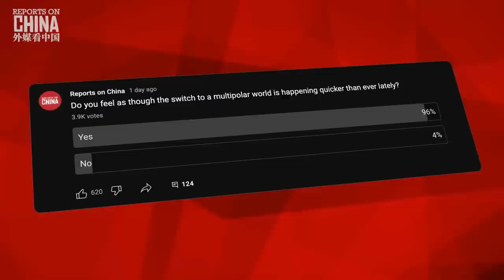Jeffrey Sachs on China, TikTok, and Nuclear War: One on one interview 安柏然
It’s an absolute pleasure to introduce today’s guest, who is not only a Columbia University professor, but has also served as a Special Adviser to the UN Secretary General, advised numerous governments in economics and inflation, written a book called The End of Poverty, and has been named one of the 100 Most Influential People in the World by Time magazine, TWICE!

Please welcome Professor Jeffrey Sachs to Reports on China!